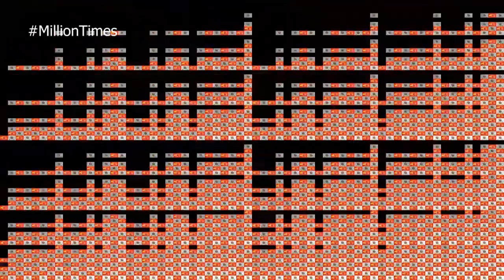Nick I Ballon Spongebob Ballon VS Cocomelon Intro Over 630,000,000,00 times